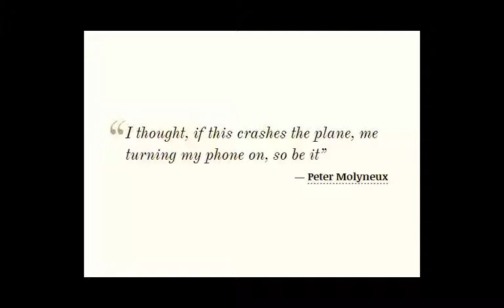Let's Play Molyjam Deux Part 77: Games May Crash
Games May Crash is by Ivo Capelo, Pedro Engana, Hugo Gonçalves, and Filipe Lopes.

Making babies cry is the best way to pass time on a plane ride.